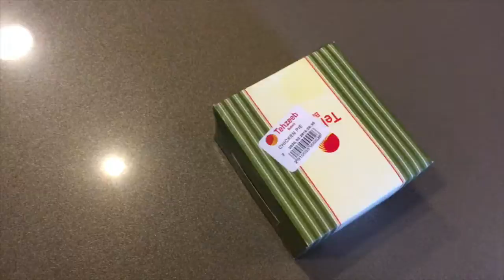Tahzeeb ka maza